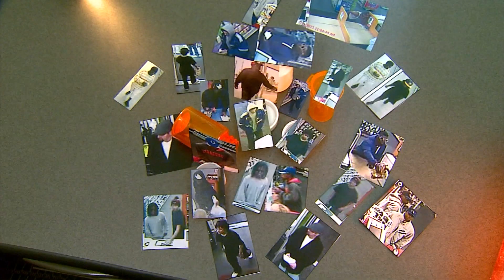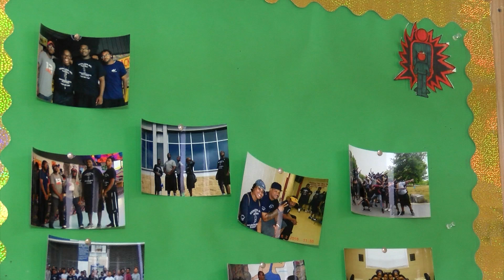Young Men Inc.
A youth camp aiming to help kids stay away from life of crime.